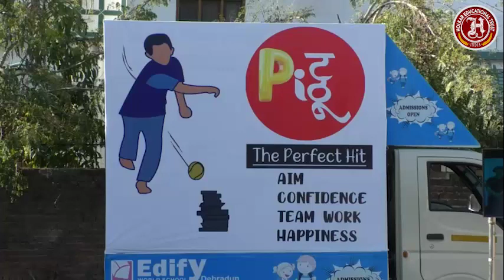Pitthoo Event 06 Feb 2021